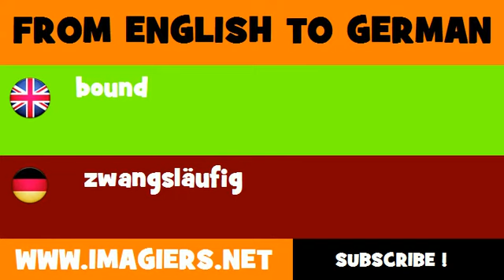FROM ENGLISH TO GERMAN = bound